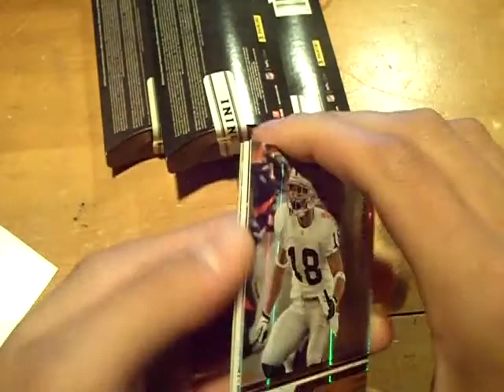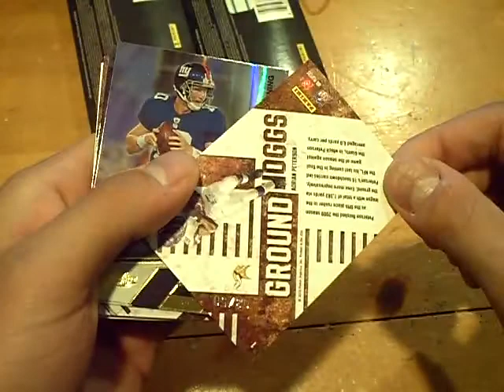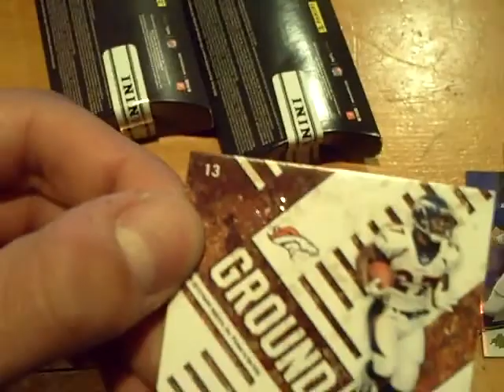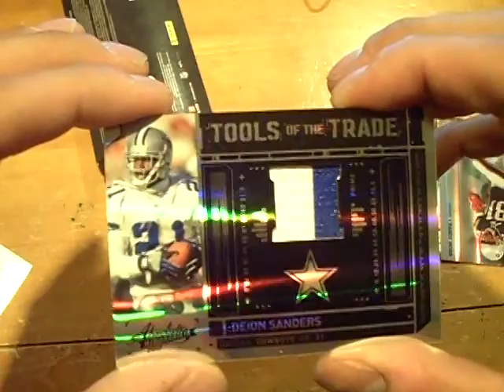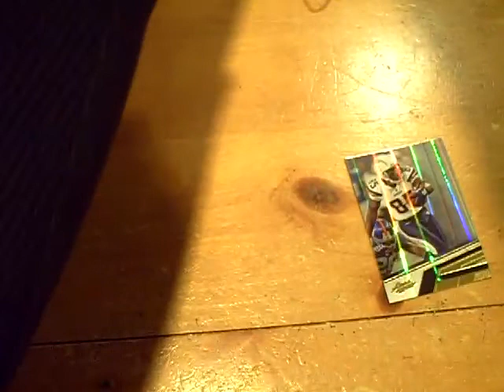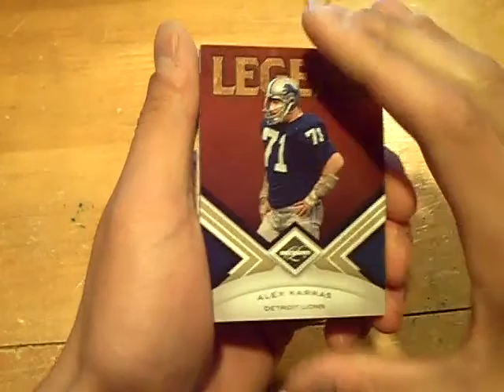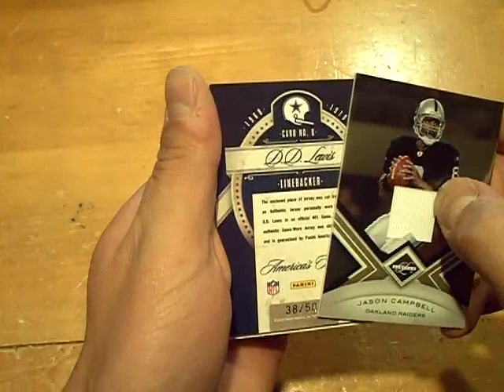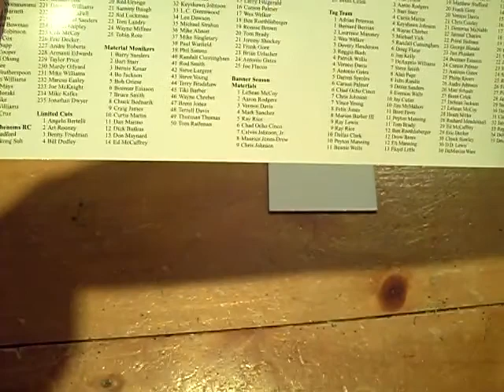2010 Limited & Absolute 2 Box Football Box!! *MOJO ALERT*